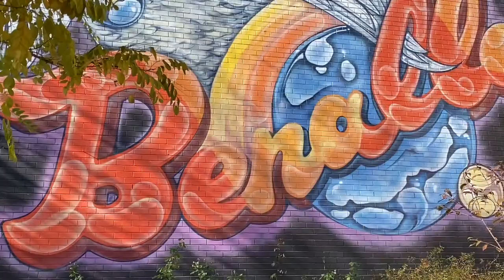ST JOSEPH'S BENALLA PRINCIPAL POSITION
For an opportunity to join the St Joseph's Benalla community, as Principal is currently being advertised. For more information please view this video.